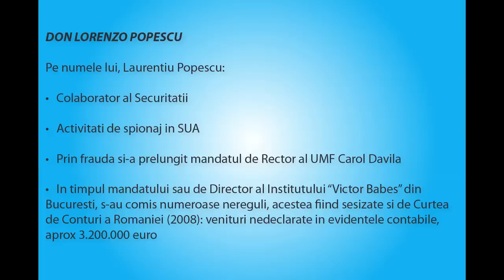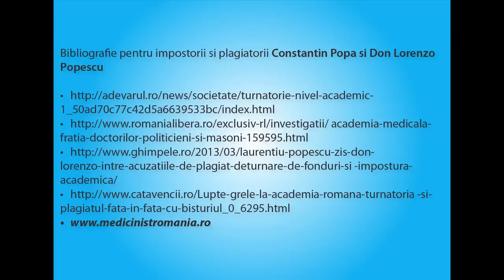Plagiatorul Constantin Popa si Securistul Laurentiu Popescu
Plagiatorul Constantin Popa si Securistul Laurentiu Popescu (Don Lorenzo)